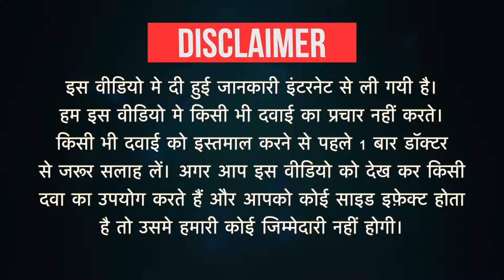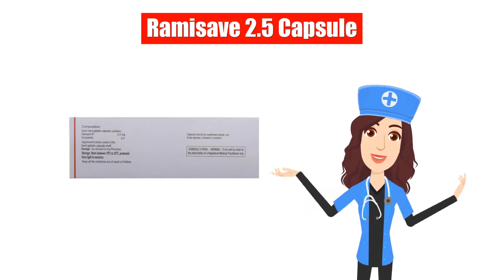Ramisave 2.5 Capsule Uses in Hindi | Side Effects | Dose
Ramisave 2.5 Capsule Uses in Hindi | Side Effects | Dosage